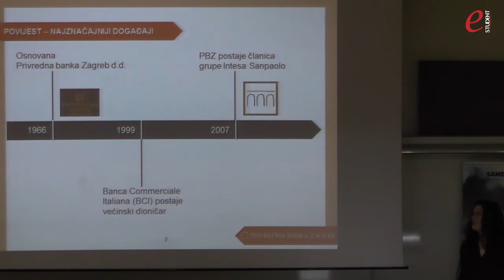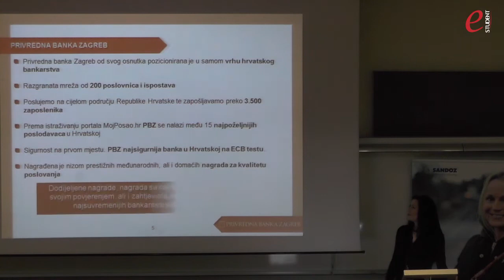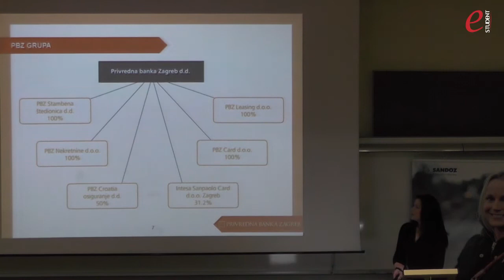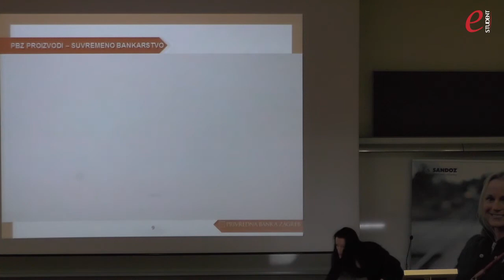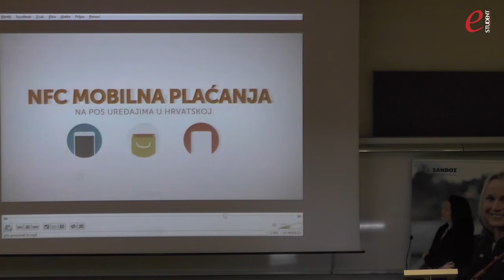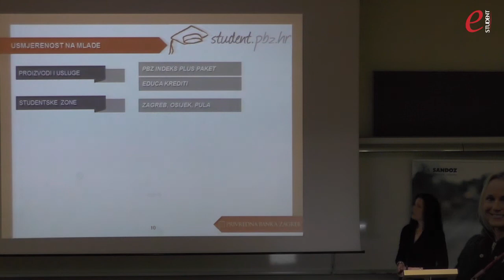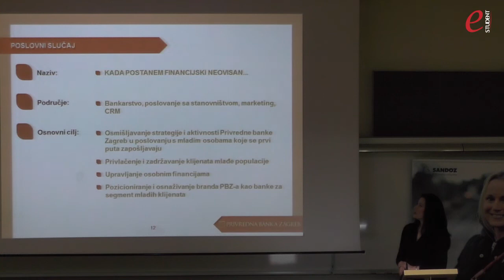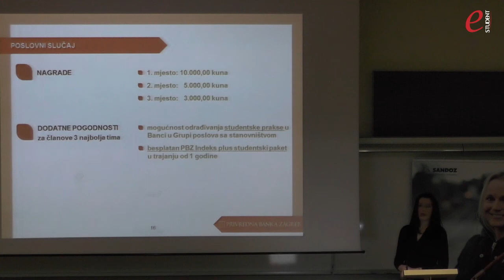Case study competition 2015 - predstavljanje poslovnog slučaja - PRIVREDNA BANKA ZAGREB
Poslovni slučaj “Kad postanem financijski neovisan... “ predstavila je Hana Dobre, glavna analitičarka Privredne banke Zagreb. Kroz prezentaciju predstavljena je kratka povijest poduzeća te osnove informacije o Privrednoj banci Zagreb. Također, studentima su predstavljene obvezne komponente slučaja te objašnjeno što se od njih očekuje pri rješavanju ovog poslovnog slučaja.